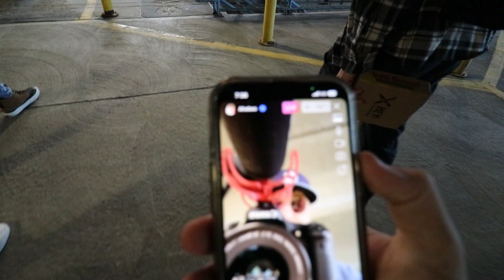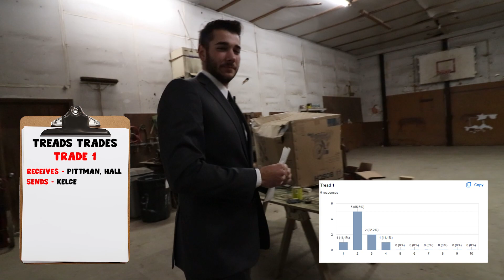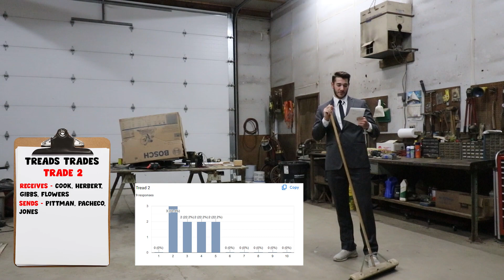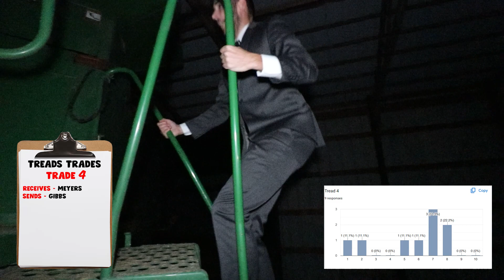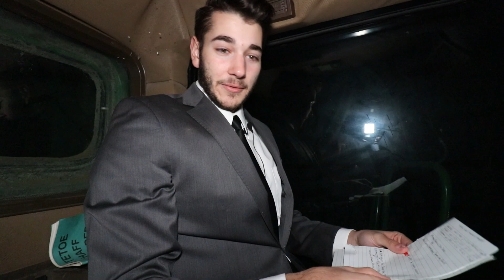Top 5 WORST Fantasy Football Trades This Year!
Top 5 WORST Fantasy Football Trades This Year! What did you think about them?